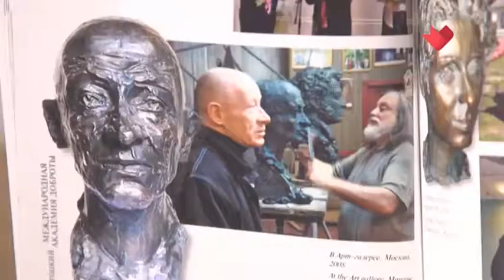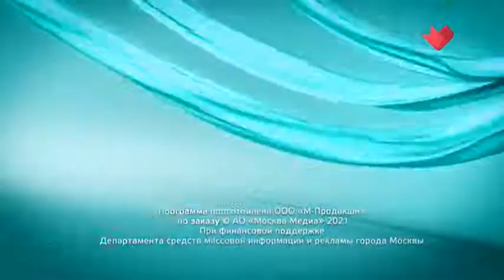Раскрывая тайны звезд Kо дню рождения Виктора Проскурина